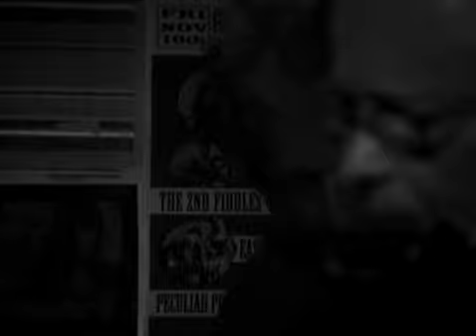ChipTaylor-Former American Soldier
Inspired by the November 2007 New York Times article by Thomas Fuller, Chip Taylor's beautiful interpretation of the struggles of the Laotian soldiers of Vien Tien, Former American Soldier. The song appears on the new Chip Taylor album New Songs of Freedom (Train Wreck Records 2008), an album inspired by the songwriter's look at the human condition today. The video is part of an upcoming DVD, New Songs of Freedom filmed as a visual interpretation of the album.